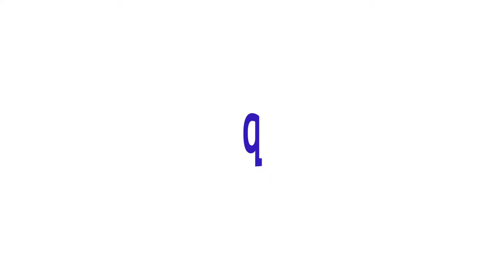Il y a comme un changement de caméra ... - Les autres vidéos #33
Et aussi de budget ...

Les autres liens :
Le Google+ : Ca y est ... Google+ est mort !